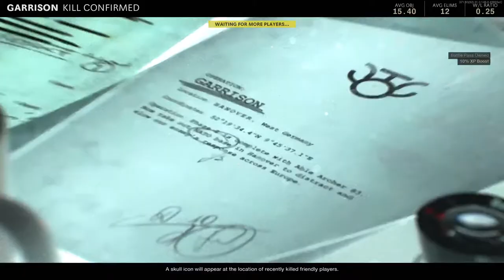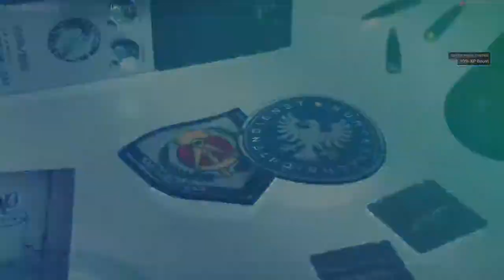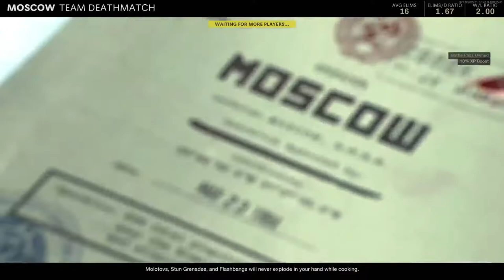Khukri_LayCat Nepali Gamer COD